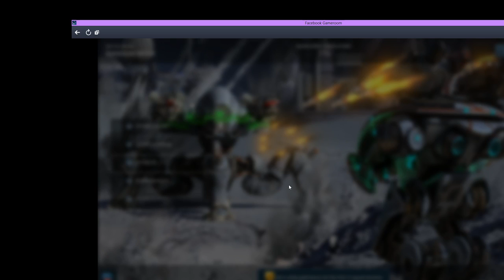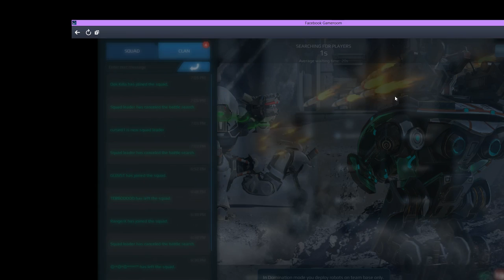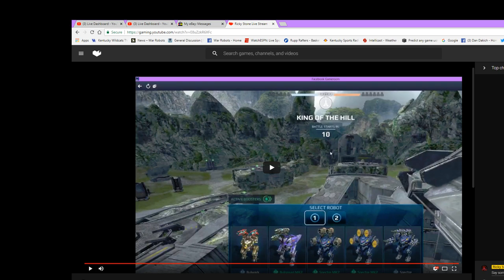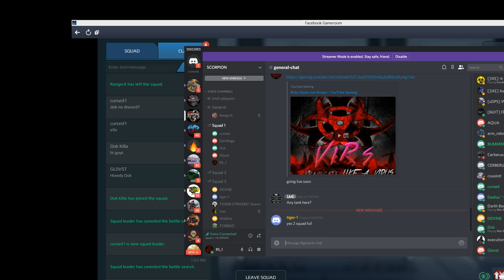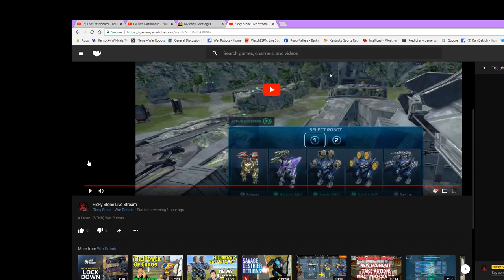Ricky Stone (RS1)Live Stream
#1 team (SCNB) War Robots